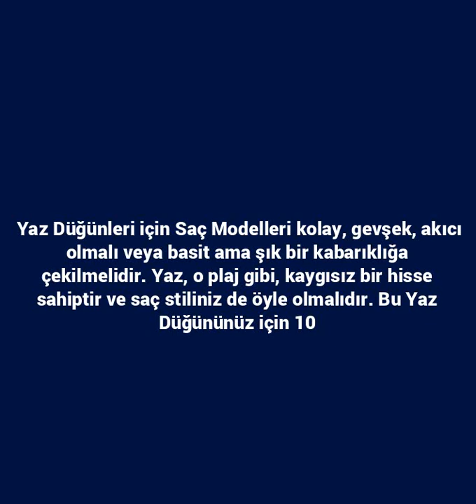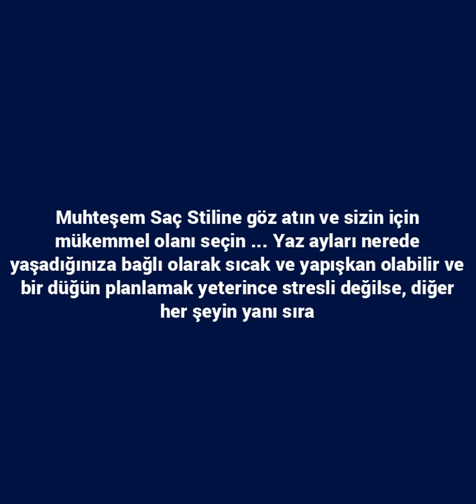Yaz Düğünleri için 10 Muhteşem Saç Modeli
Yaz Düğünleri için Saç Modelleri kolay, gevşek, akıcı olmalı veya basit ama şık bir kabarıklığa çekilmelidir.